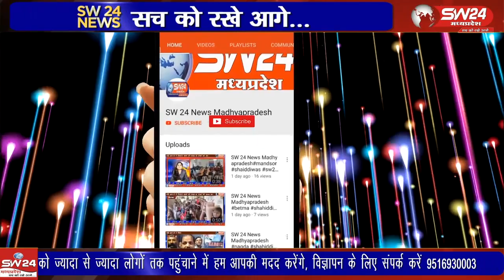पूर्व गृहमंत्री और मप्र कांग्रेस के कार्यकारी अध्यक्ष एवं राजपुर के विधायक बाला बच्चन का जन्मदिन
गांव -प्रदेश के पूर्व गृहमंत्री और मप्र कांग्रेस के कार्यकारी अध्यक्ष एवं राजपुर विधानसभा के विधायक बाला बच्चन का जन्मदिन आज  गुरुवार को राजपुर के समीप उनके गृहग्राम कासेल में धूमधाम से मनाया गया।